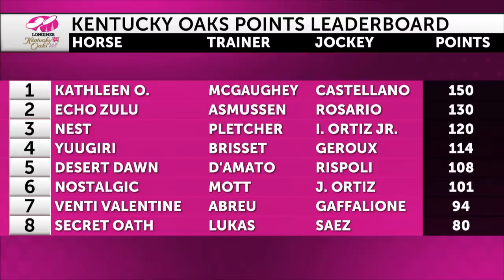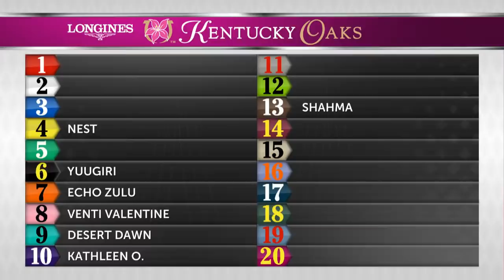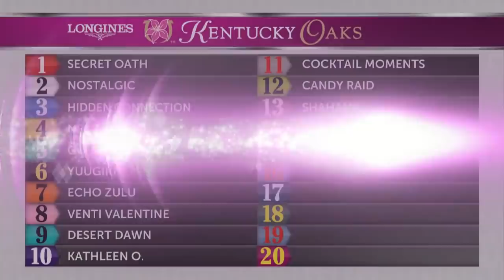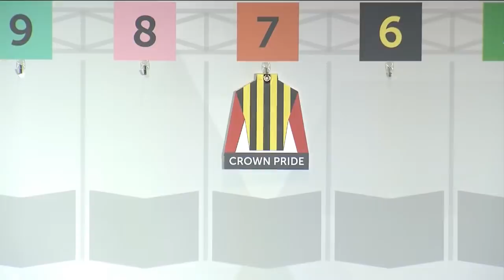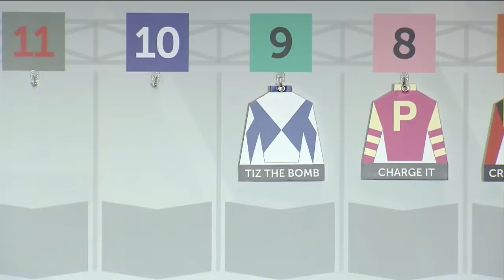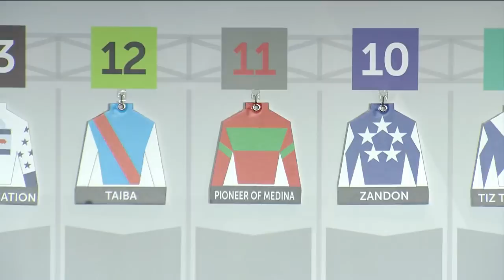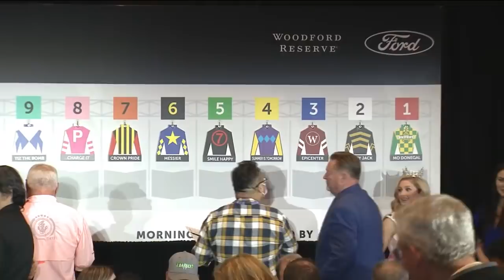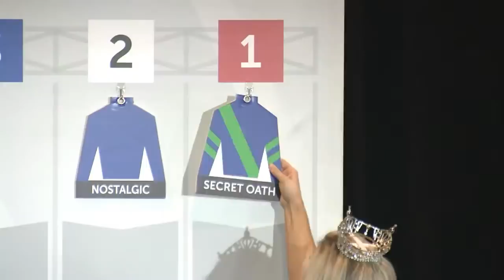2022 Kentucky Derby and Oaks Post Position Draw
Live from Churchill Downs in Louisville, KY, watch the Kentucky Derby and Oaks post position draw prior to the 148th runnings on May 6th and 7th 2022 on NBC.